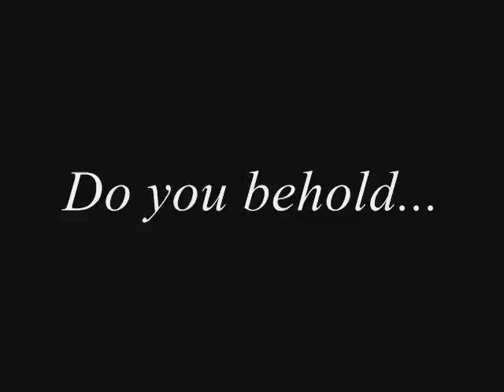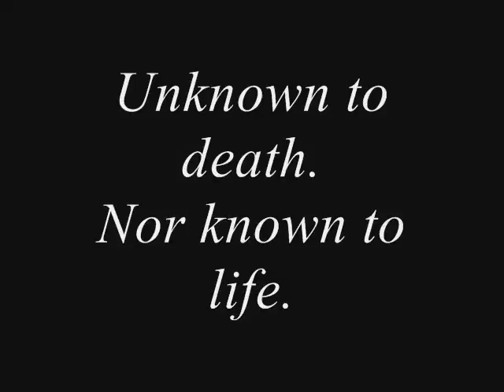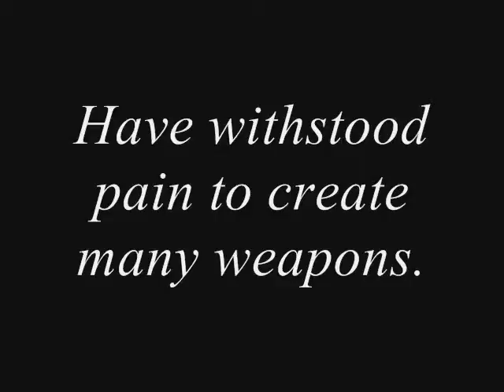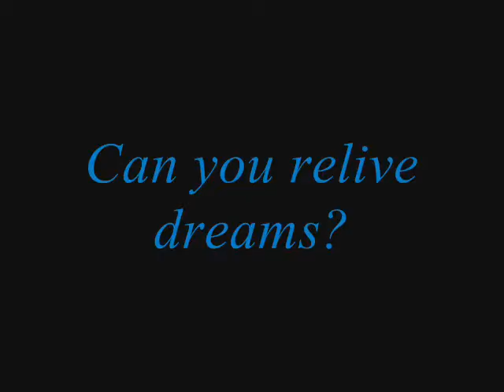Fate/stay night Union introduction video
***CONTAILS HINTS AND SUGGESTIONS TOWARDS SPOILERS***

A video made for the Fate/stay night Union at Gamespot.